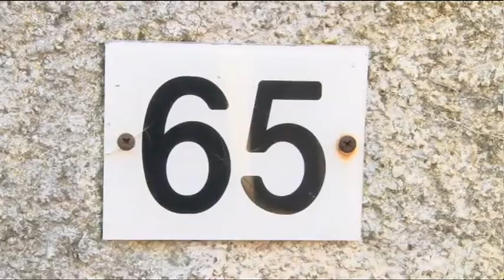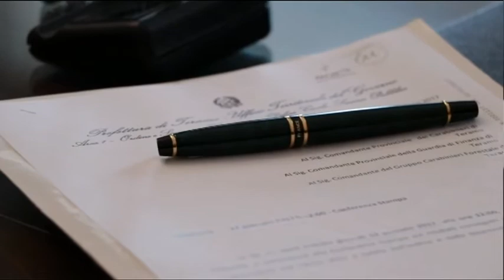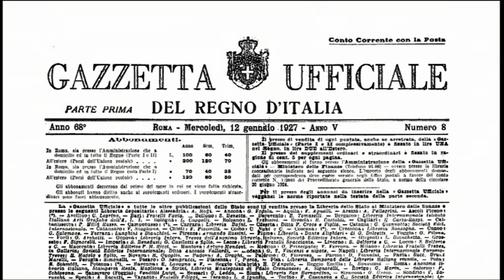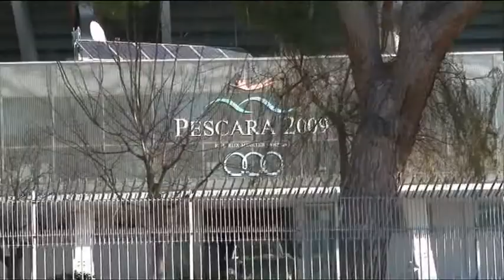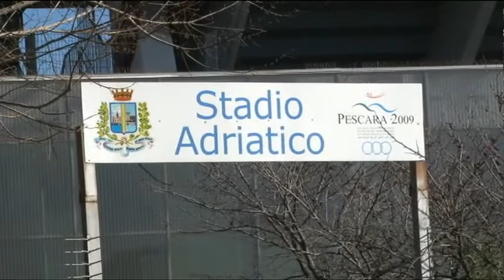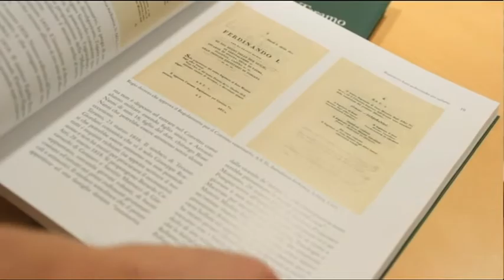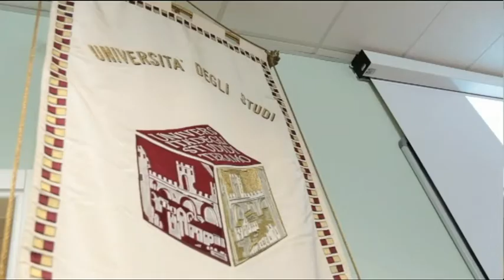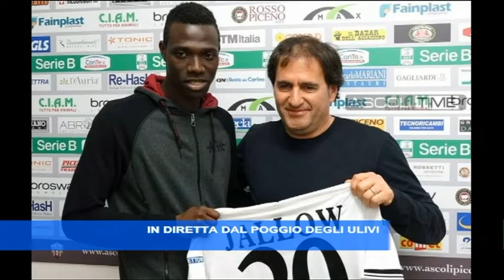TgSei Edizione delle 14 Giovedì 12 gennaio 2017